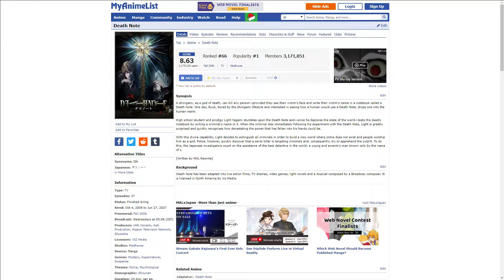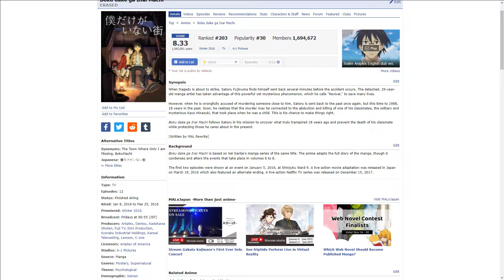Erased - An Unique Must Watch Anime Review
This is the review of Erased which I recommended in a video before.